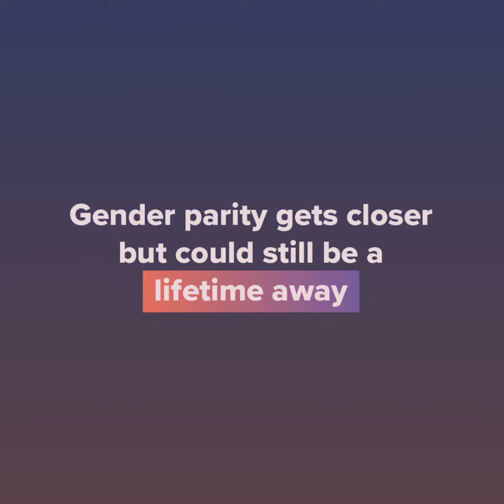Alpha Female 2021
Each year Citywire reports on the level of progress asset managers are making on getting women into portfolio management roles.